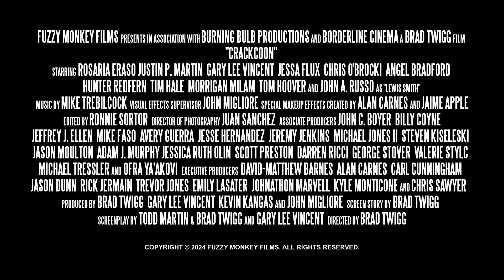Crackcoon | Official Trailer